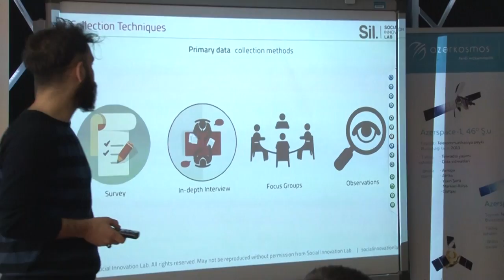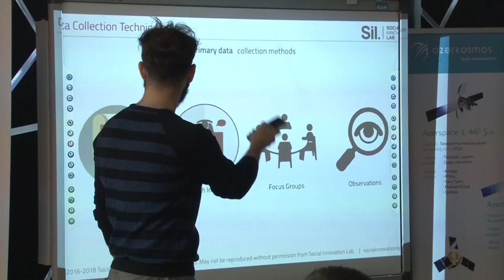Startapçılar finala hazırlaşır